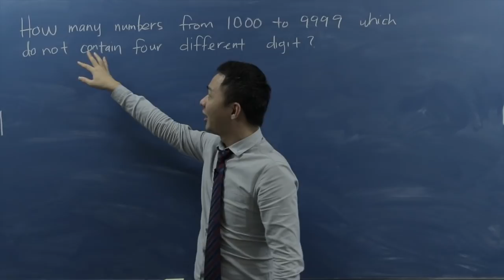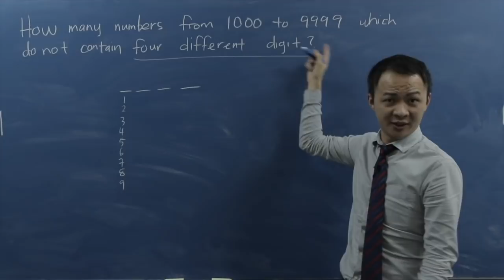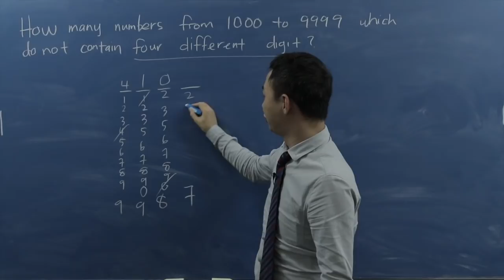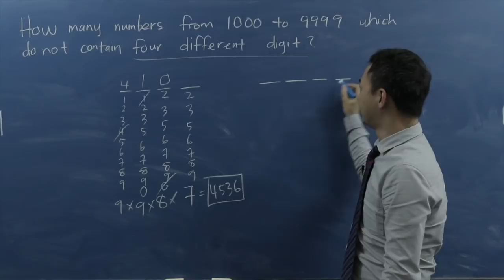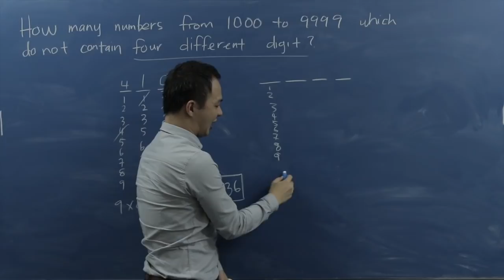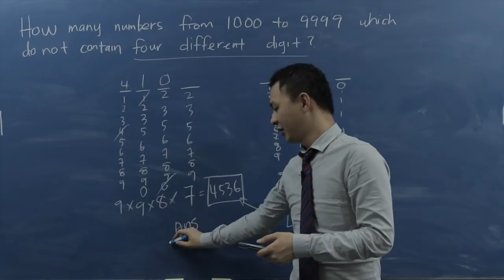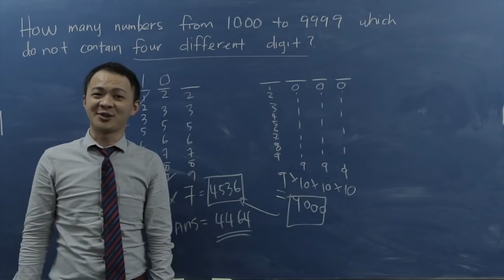KBAT Permutation question from Selangor Trial Paper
I hope my explanation can help you understand this questions. Feel free to let me know if you find any mistake in my working or answer. Cheers